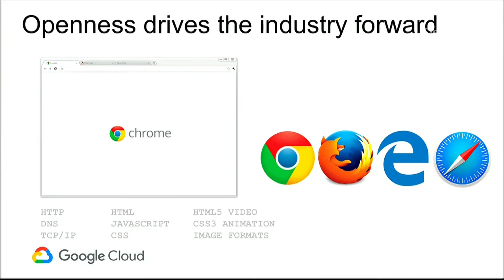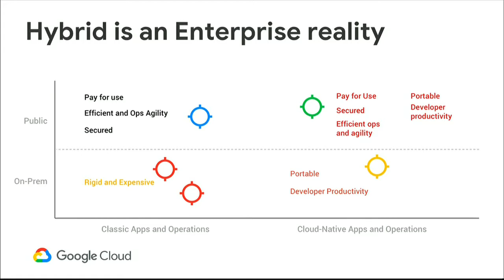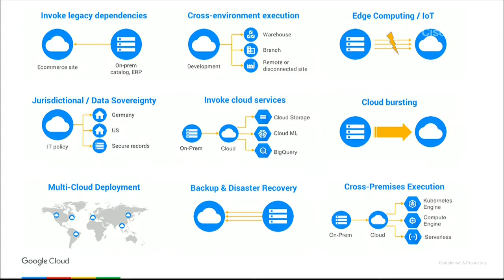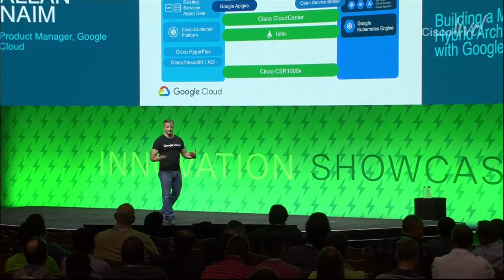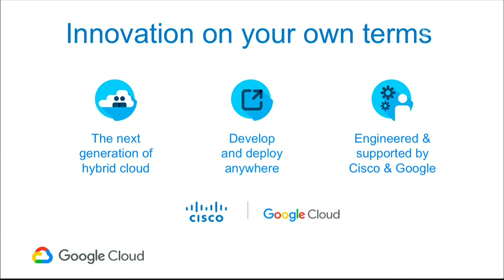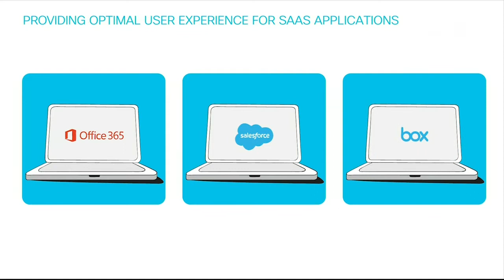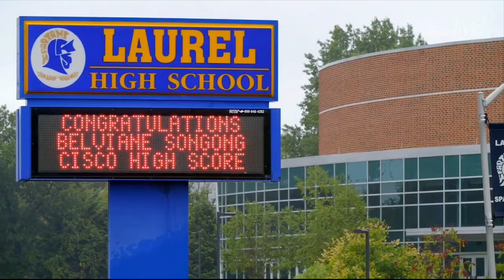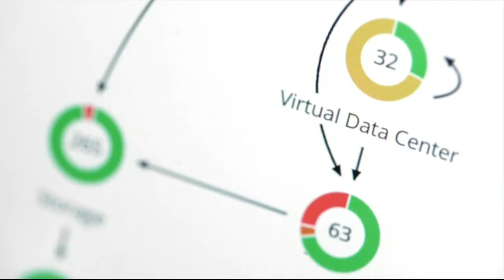Cisco Live 2018: Google Innovation Showcase Building a Modern Hybrid Architecture with Google Cloud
Join us for the Google Innovation Showcase:
Building a Modern Hybrid Architecture with Google Cloud at Cisco Live US 2018 in Orlando, Florida.